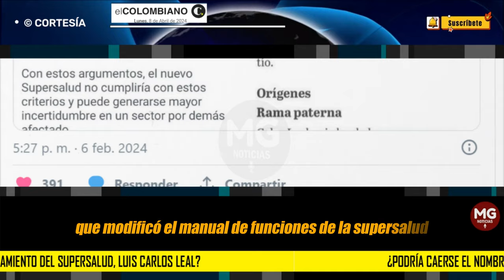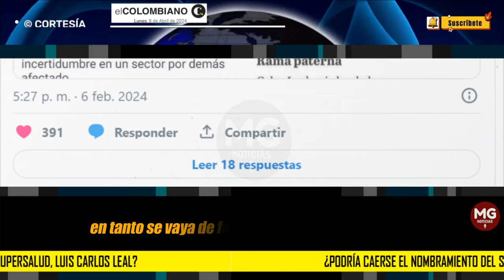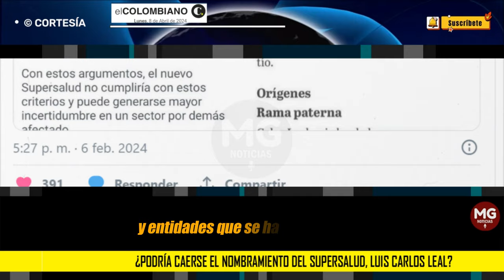MALAS NOTICIAS PARA EL GOBIERNO PETRO ⛔ Podría caerse el nombramiento del superSalud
¿Podría caerse el nombramiento del superSalud, Luis Carlos Leal? La decisión está en manos del Consejo de Estado
El senador Jota Pe Hernández radicó una demanda contra la demanda que modificó el manual de funciones de la SuperSalud.
EL COLOMBIANO